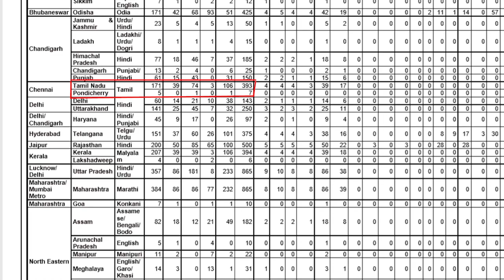SBI clerk 2020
Hurry up TODAY IS THE LAST DATE FOR SBI EXAM#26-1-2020#
Motivating people to gain knowledge and to gets information thought the information they can practice in their life and makes them positive attitude.
Hurry up SBI EXAM# clerk post LAST DATE#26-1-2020#